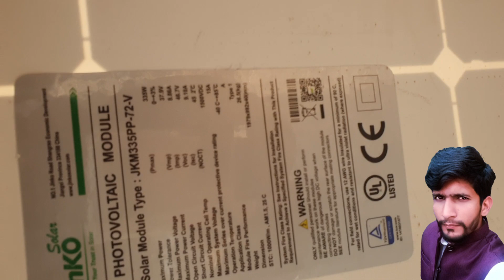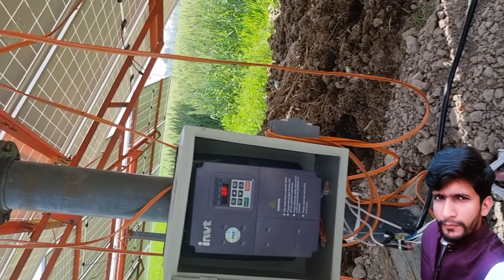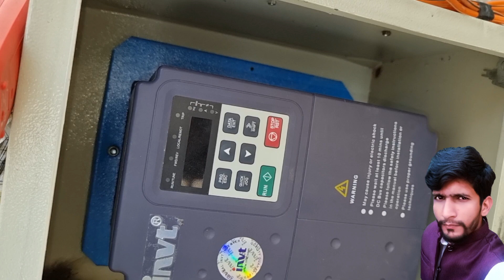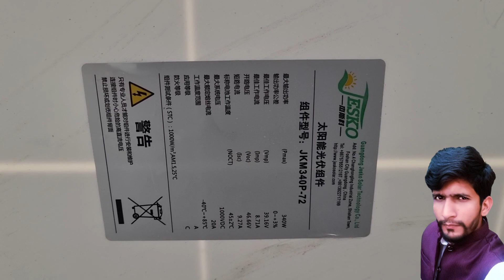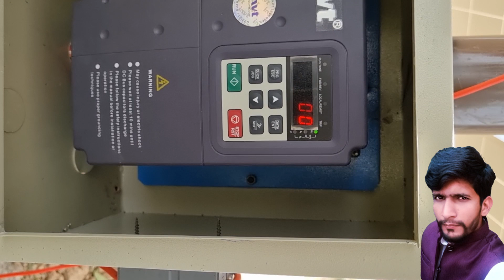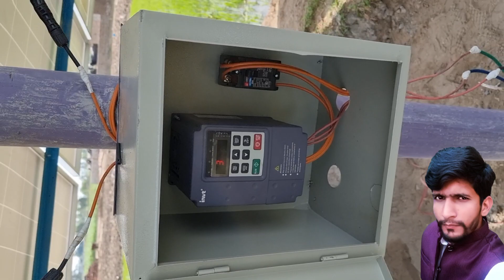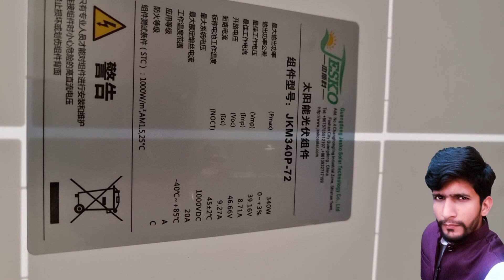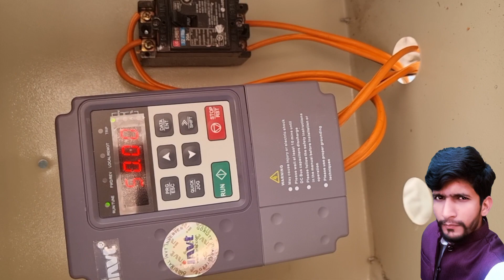5Hp solar motor tubwel system Pakistan TARIQ solar 03441208599